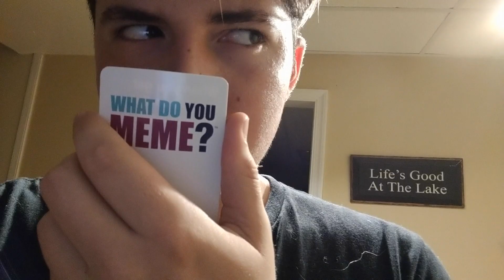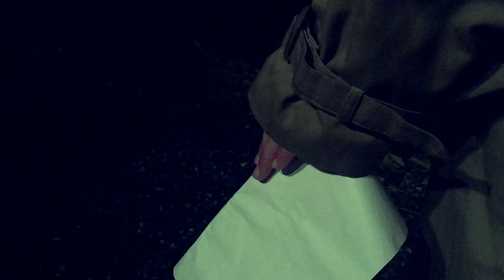When Murder Turns Into Actual Murder.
A group of innocent young beautiful boys are playing a harmless game of Murder when the unexpected happens.